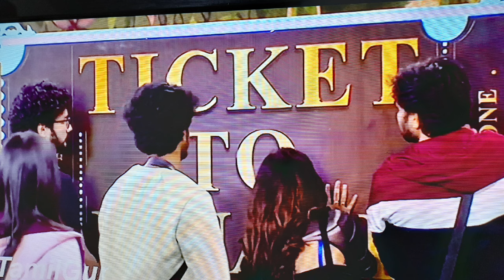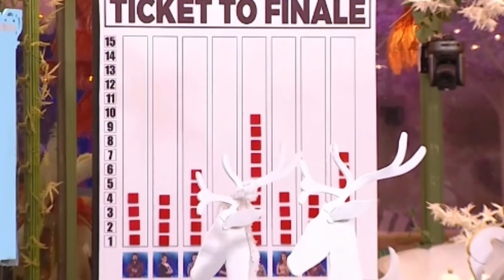Bigg Boss 7 Tamil Ticket to Finale task 5 winner ?